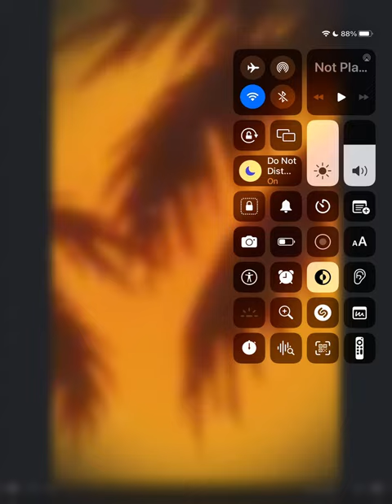Match pictures from our win over burgess hill town